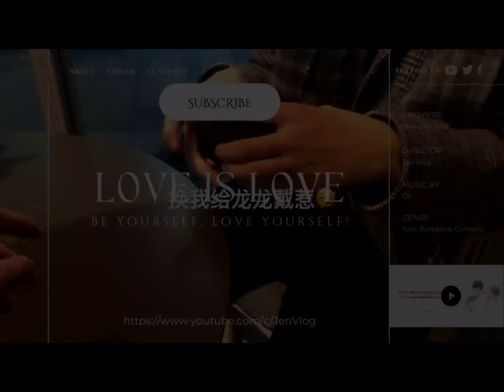[Engsub/BL] Mother-in-law watching the live broadcast | Chen Lu & Liu Cong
Chen Lv/ Trần Luật: @Clv陈律

Jen Vlog